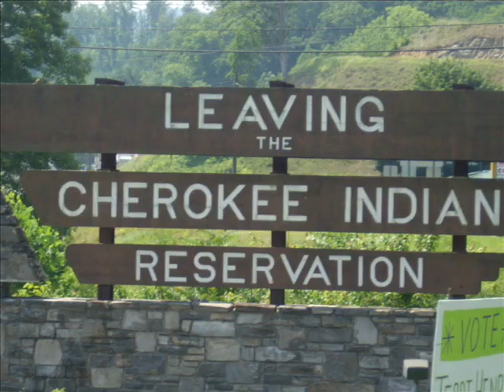Jimmy Riley--------------- Love Unlimited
So these are a few of the pictures I took when i was in Cherokee, NC.  I saw some of the most beautiful scenery and met some amazing people.  I was definetely in heaven for a while ;)